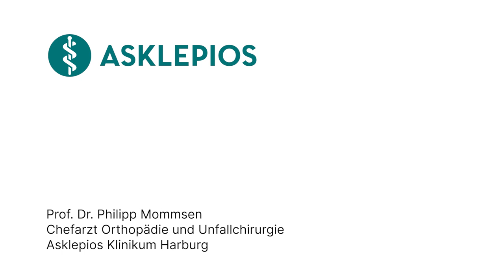Was ist eine Gelenkluxation? - Medizin ABC | Asklepios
Eine Gelenkluxation zeigt sich durch starke Schmerzen und eine auffällige Verformung oder Verschiebung des Gelenks. Das Gelenk kann geschwollen und unbeweglich sein. Oft tritt auch ein „knackendes“ Geräusch beim Vorfall auf. Prof. Dr. Philipp Mommsen, Chefarzt für Orthopädie und Unfallchirurgie am Asklepios Klinikum Harburg erklärt, was eine Gelenkluxation ist und wo sie auftreten kann.